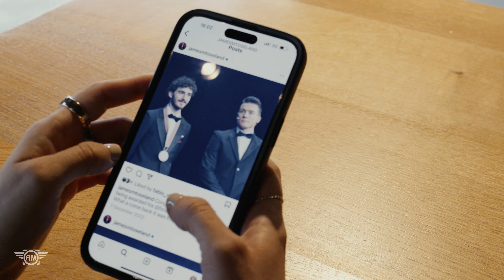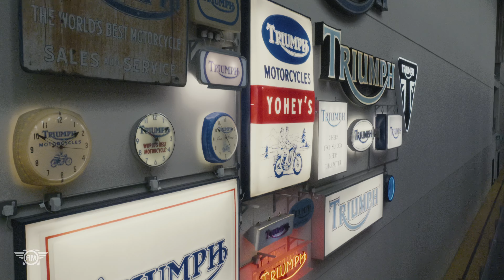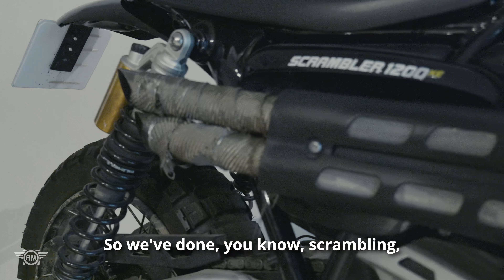Ride to FIM Awards 2023 – EPISODE ONE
Crossing UK on two wheels.
James Toseland, two-time WorldSBK Champion and Dominika Grnova ride and discover the British Motorcycle culture in a unique journey.
It’s time to get the bikes: let’s go to Hinckley, the Home of Triumph Motorcycles! A wonderful opportunity to visit their HQ and the Factory Exhibition knowing more about the history of this iconic manufacturer, the racing achievements and their amazing motorcycles.

FIM Awards - Liverpool, December 2nd.
Watch on FIM-MOTO.TV